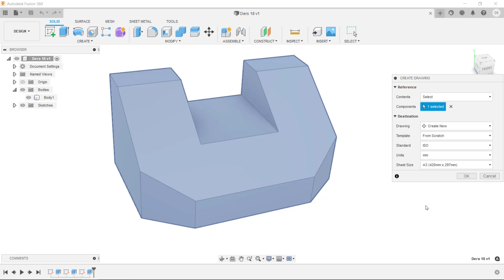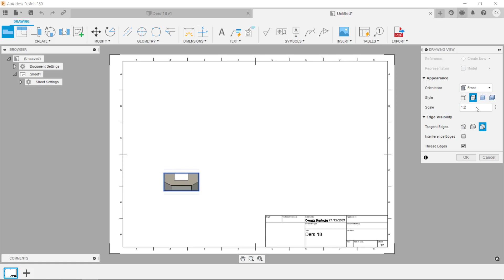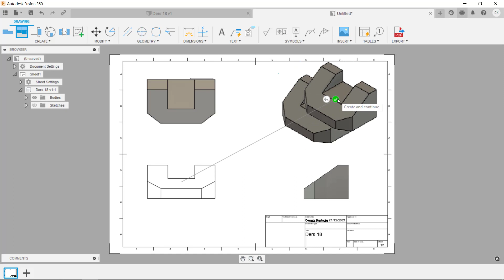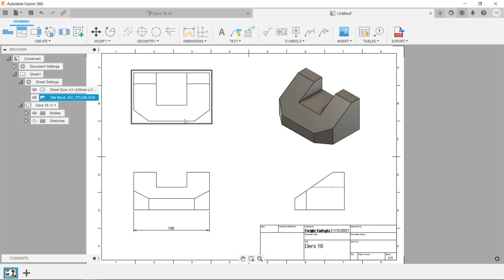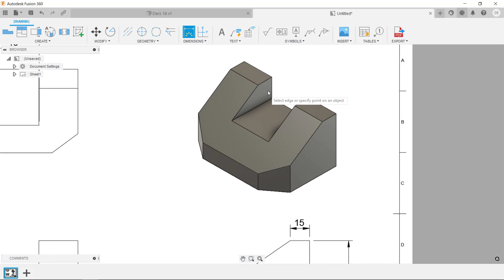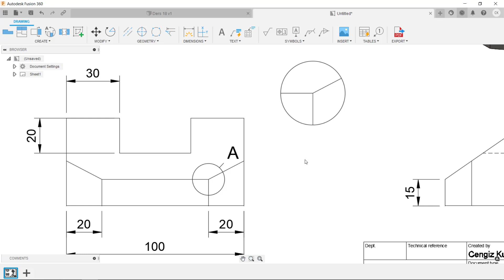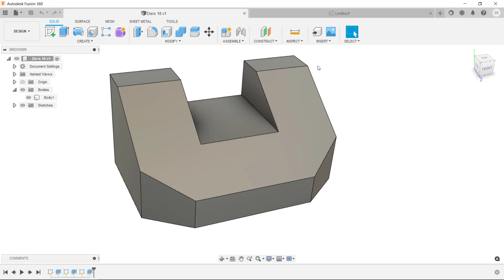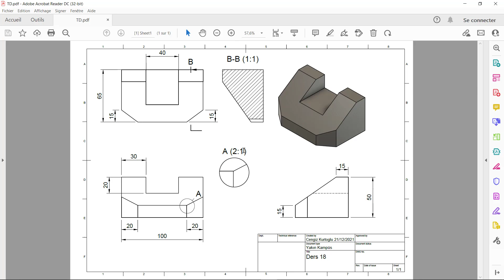Teknik Çizim Detaylarını Hızlıca Öğren | Fusion 360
00:00 Giriş
01:20 Drawing (Teknik Çizim)
02:05 Create Drawing
06:25 Projected View ile Farklı Açılardan Görünüş Eklemek
07:40 Görünüşlerin Yerlerini Değiştirmek
08:12 Center Mark veya Centerline ile Merkez Çizgisi Oluşturmak
08:28 Dimensions (Boyutlandırma)
12:30 Tables / Baloon ile Bilgi Eklemek
13:12 Detail View ile Detaylı Görünüş Eklemek
13:49 Section View ile Kesit Görünüşü Eklemek
14:43 Properties / Doküman Detayları
15:48 Export PDF / DWG / DXF Formatında Çıktı Almak

Bu videomuzda katı model bir parçanın teknik çizimi nasıl oluşturabileceğimizi Fusion 360 içerisinde DRAWING çalışma ile inceleyeceğiz. Fusion 360 programında teknik çizim oluşturmakla ilgili hızlıca bilgi edinebileceksiniz.

Yakın Kampüs olarak sizden gelen talepler doğrultusunda oluşturduğumuz Fusion 360 videolarında, düşüncelerinizi ve beklentilerinizi lütfen yorum kısmına bırakıp videolarımız beğenerek bize destek olmayı unutmayınız.

Herkese İyi Çalışmalar dileriz.